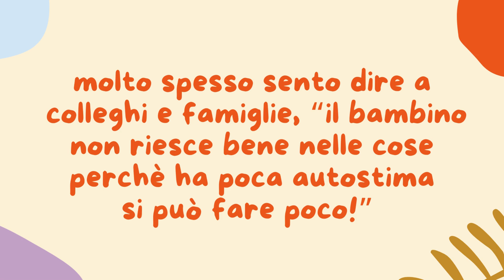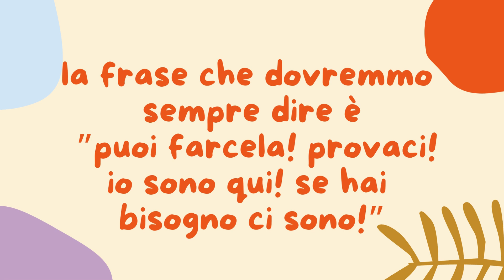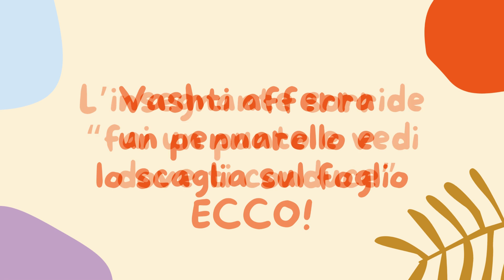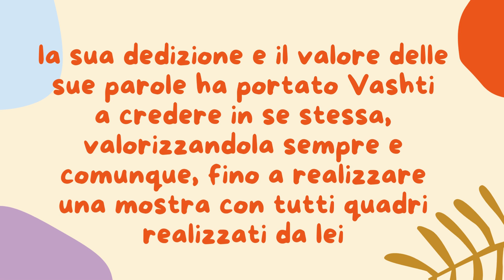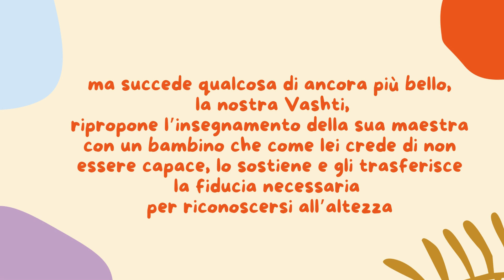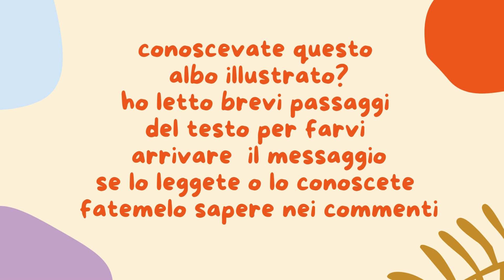lavoriamo sull'autostima : il punto libro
Oggi lavoriamo sull'autostima dei bambini o lo facciamo grazie al supporto del libro : il punto.